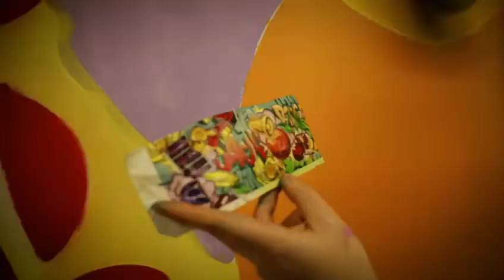Stakelogic's New Office in the Gulliver Tower - Kyiv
Our office in the highly sought after Gulliver Tower in Kyiv is complete! How cool is this? 🔥

Our goal was to create an environment for the team to create superb games. Mission accomplished if we do say so ourselves 😍

Our values are to Think Bigger, Innovate, stand out & to be different and we wanted our office to represent that.

A big thank you goes to the super talented guys of UT Art Studio who did the graffiti and compiled this amazing video